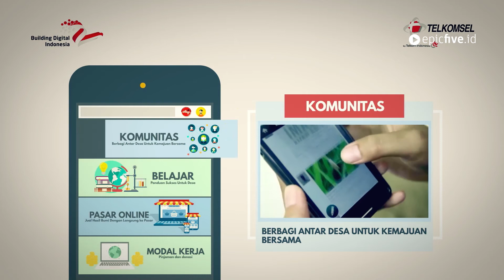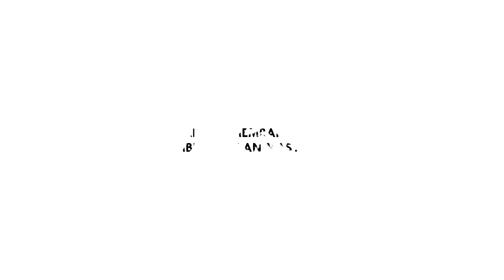Corporate Video I Telkomsel CSR Program (Baktiku Negeriku) I epicfive.id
Telkomsel meluncurkan program tanggung jawab sosial perusahaan (corporate social responsibility/CSR) Baktiku Negeriku. Program ini difokuskan pada peningkatan kualitas kehidupan masyarakat di berbagai daerah pelosok di Indonesia melalui teknologi, pemberdayaan masyarakat, serta pendidikan.

Program yang melibatkan partisipasi langsung dari para karyawan Telkomsel tersebut akan meliputi berbagai aktivitas, antara lain kerja sukarela karyawan (employee volunteering), gerakan peduli lingkungan (green movement), pembangunan fasilitas pusat digital (digital center), serta pembangunan infrastruktur.

Peluncuran program Baktiku Negeriku ditandai dengan penandatanganan nota kesepahaman antara Direktur Human Capital Management Telkomsel Irfan Tachrir dan Ketua Serikat Pekerja Telkomsel (Sepakat) Budi Mulia, dengan disaksikan oleh Direktur Utama Telkomsel Ririek Adriansyah.

“Sebagai perusahaan yang beroperasi sangat dekat dengan masyarakat, Telkomsel ingin memberikan manfaat yang lebih kepada lingkungannya. Program CSR Baktiku Negeriku adalah salah satu wujud nyata dukungan Telkomsel dalam mengembangkan potensi masyarakat,” ujar Ririek, dalam sambutan peluncuran program tersebut di Jakarta, Senin (8/5).

Baktiku Negeriku dipersiapkan sejak Mei 2017 dan pelaksanaan di lapangan akan dimulai pada Juli 2017 di delapan titik daerah pelosok Pulau Sumatera, Jawa, sampai dengan kepulauan Nusa Tenggara, Kalimantan, Sulawesi, Maluku, dan Papua. Lokasi terpilih merupakan daerah-daerah dengan taraf kehidupan masyarakat yang relatif rendah, namun memiliki potensi sumber daya alam dan kearifan lokal yang unik.

Kegiatan akan diimplementasikan dalam program mentoring bagi anak muda setempat mengenai pemanfaatan teknologi informasi dengan melibatkan kelompok pemuda desa atau Karang Taruna. Pelatihan ini ditujukan agar mereka dapat berperan sebagai agen perubahan yang akan memimpin komunitas lokal menuju kehidupan yang lebih baik dengan memanfaatkan ekosistem digital.

Selain itu, karyawan Telkomsel akan turut memberikan pelatihan tentang digital citizenship dan keahlian lainnya secara praktis. Melalui program ini, Telkomsel juga menginisiasikan green movement berupa gerakan dan aksi-aksi pelestarian alam dan ekosistemnya bersama penduduk setempat untuk menghadapi isu lingkungan, seperti perubahan iklim untuk mencapai pertumbuhan yang berkelanjutan.

Budi Mulia menambahkan, Sepakat berkomitmen akan terus berusaha untuk memajukan Telkomsel karena perusahaan yang maju akan berdampak pada kemakmuran karyawan. Sepakat juga akan melakukan hal yang lebih dari itu. Semua stakeholder harus merasakan kemajuan Telkomsel, termasuk masyarakat.

“Setelah kami menikmati kemakmuran dari kemajuan Telkomsel, customer dari masyarakat pun harus merasakannya. Ini yang akan kami lakukan agar berguna untuk Telkomsel, begitu juga untuk masyarakat melalui program CSR Baktiku Negeriku,” katanya.

epicfive.id merupakan sebuah perusahaan kreatif digital yang berada dibawah naungan CV.ANUGERAH PANDAWA LIMA yang bergerak dalam berbagai bidang diantaranya :
- Event Organizer
- Multimedia
- Photography & Videography
- Consultan Media
- Percetakan

FACEBOOK I @epicfive.id